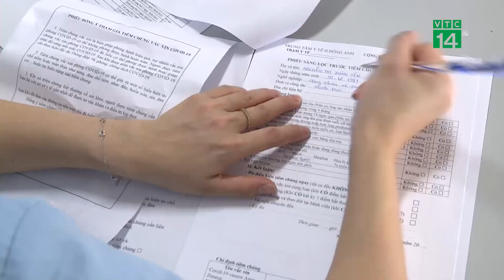Hà Nội triển khai 30 điểm tiêm vắc-xin Covid-19 lưu động tại các KCN | VTC14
VTC14 | HÀ NỘI TRIỂN KHAI 30 ĐIỂM TIÊM VẮC-XIN COVID-19 LƯU ĐỘNG TẠI CÁC KCN
Nhằm giảm tỷ lệ mắc và tử vong do COVID-19 trong các khu công nghiệp, Trung tâm y tế huyện Đông Anh, Hà Nội vừa tổ chức đồng loạt với 30 điểm tiêm vắc xin phòng COVID-19 lưu động cho công nhân viên làm việc tại các công ty thuộc Khu công nghiệp Bắc Thăng Long.